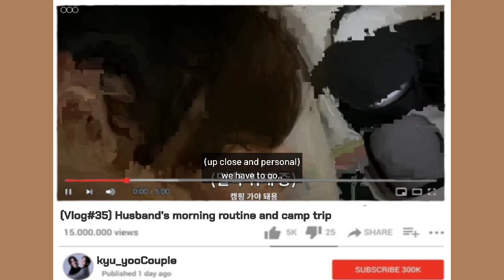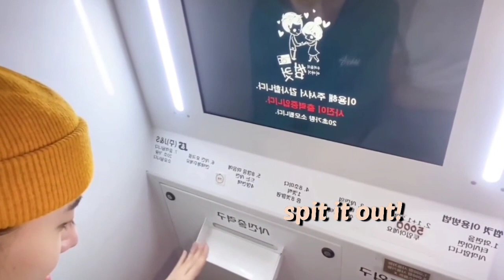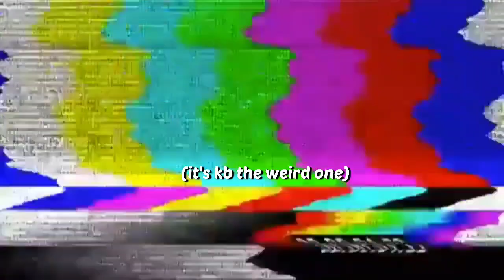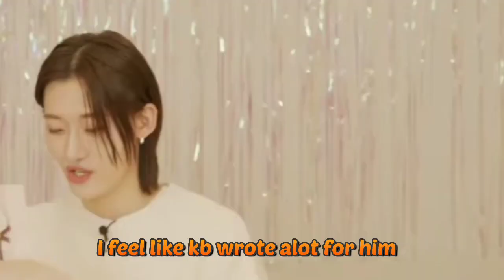This is Kyujung's world and we're all living in it (OnlyOneOf)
Can't believe I finished a video before a deadline...
not the glitching- you know it's skinz themed of course
anyways kyujung supremacy
there are still so many moments I couldn't include ;_;

Credits:
thumbnail images-
twitter videos:
OnlyOneOf official videos